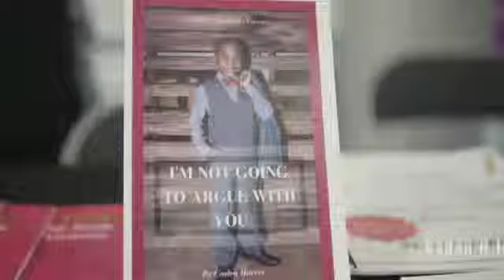CEO Caden Harris Speaker Reel